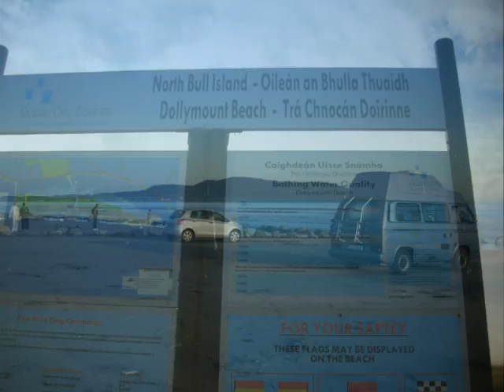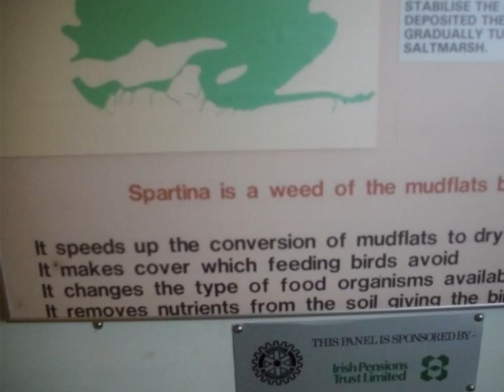Bull Island Photo Trail